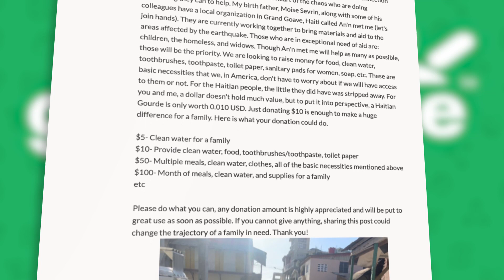George Mason University | Dacheka Kolcum | Haiti Is My Roots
When the @georgemasonuniversity women’s soccer standout Dacheka Kolcum heard about the August 14th earthquake that devastated Haiti, she immediately jumped into action to help.

The senior sport management major from Leesburg, Virginia was born and raised in Haiti until being adopted by an American family at age 6. She’s since reconnected with her biological family, and has wasted no time in lending a helping hand.